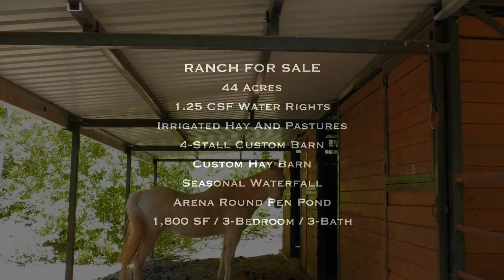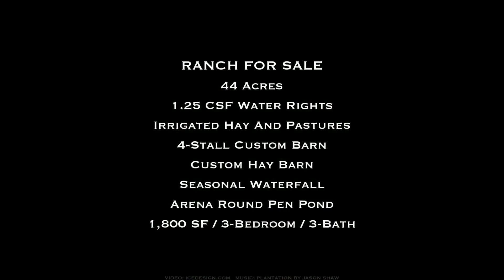Circle S Ranch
Circle S is a working 44-acre horse ranch, located near Telluride, halfway between Ridgway and Ouray. The ranch is designed for keeping horses and livestock, raising your own hay and being almost completely self-sufficient. Of note, Circle S has deeded water rights (1.25 CFS), a waterfall and working well, a beautiful pond with ducks and geese, a custom-built barn and dedicated hay barn, large arena, a round pen, raised garden beds, chicken coop and gated-pipe irrigated pastures. The main 1800 SF ranch house currently has 3 bedrooms/3 full baths, a completely separate studio apartment (Caretaker/mother-in-law)and large deck overlooking the mountains and valley. With an additional 1800 SF under cover, this estate was custom designed and represents the dream -come-true for the lucky buyer.